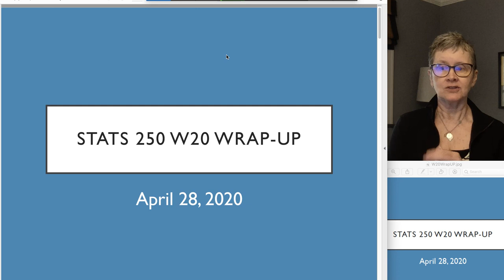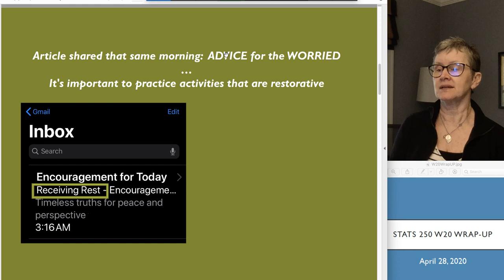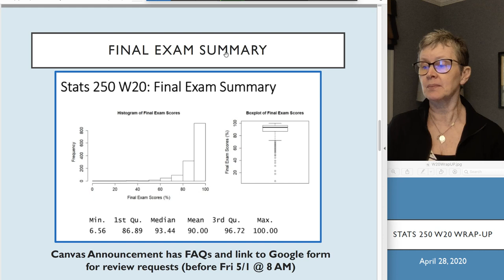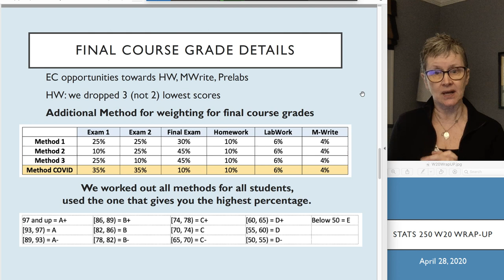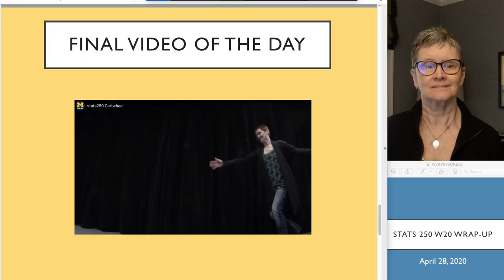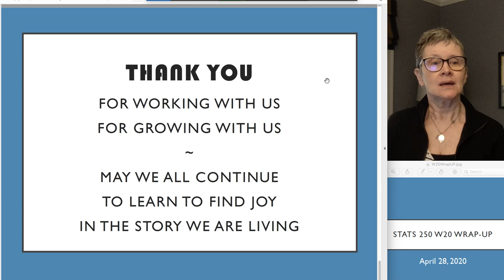Stats 250 W20 Wrap Up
Final Video Summary for the W20 term ~ Summary of final exam scores, final course grades, and a cartwheel!